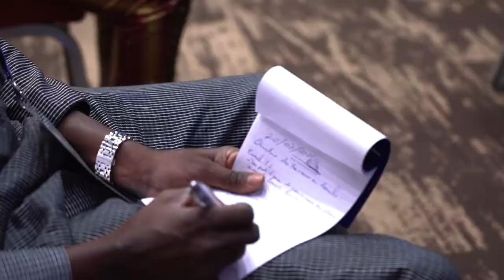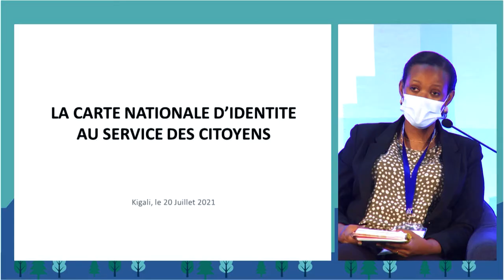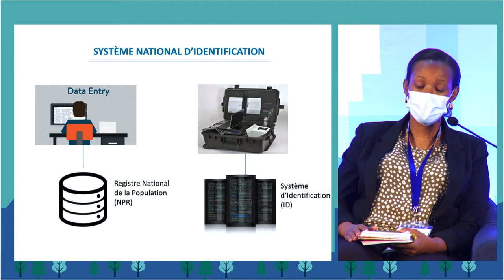AIMF2021 - Moments forts "Le Maire et la Société civile" tenu à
Le 41ème Congrès des Maires francophones a été organisé avec la Ville de Kigali du 18 au 22 juillet 2021. Dans la continuité de la réunion de Bureau de l’AIMF qui s’était tenue à Kigali en juin 2019 sur le Vivre-ensemble en ville, cette rencontre a mis l’accent sur le rôle des Maires pour faire vivre la cohésion sociale dans les territoires à travers un dialogue continu avec la société civile.
La seconde journée de travaux était consacrée au lien entre Maire et SociétéCivile.